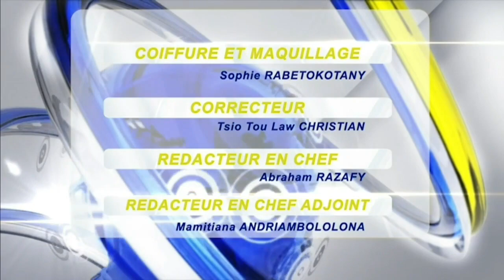LE JOURNAL DU 04 AVRIL 2023 BY TV PLUS MADAGASCAR